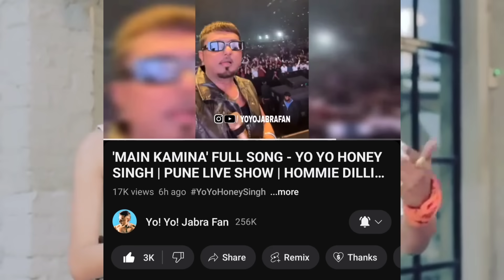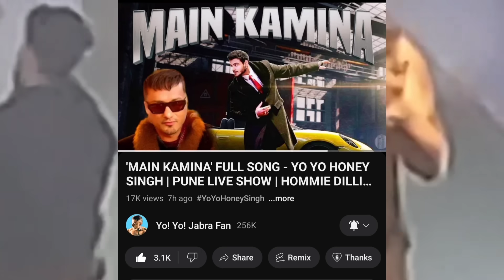YO YO HONEY SINGH INTERVIEW ‼️ REPLY TO BADSHAH AGAIN 🥶 YS TALKING ABOUT YOYO 🔥 AAO RAJA 2.0 😭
INTERVIEW CREDIT - H.A. TV